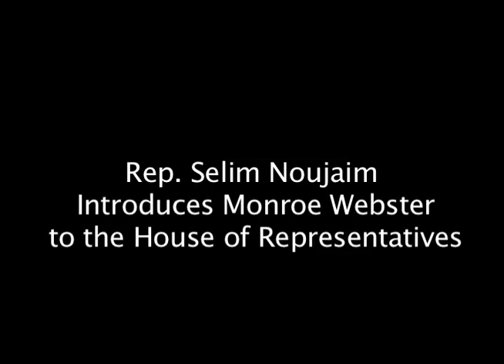Rep. Noujaim introduces Monroe Webster on the House floor